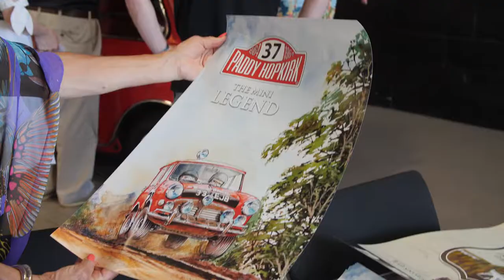Paddy Hopkirk Event!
Visit us at 9134 SW Canyon Rd, Portland, OR 97225